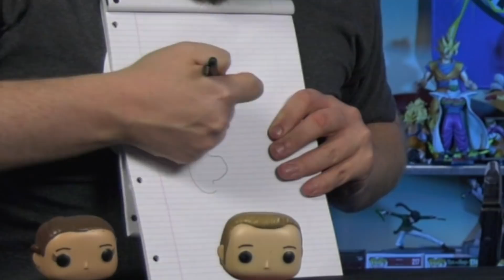Agents of Shield 5x9 REACTION!! "Best Laid Plans"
Eric and Aaron react to and discuss season 5 episode 9 of Agents of Shield Best Laid Plans